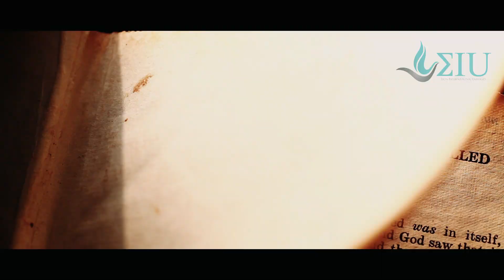Estudia Administración de Empresas en ZIU ¡INSCRIPCIONES ABIERTAS!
¿Tu sueño es ser un Administrador de Empresas y no has podido?

¡Esta es tu oportunidad!

En Zion International University podrás estudiar desde la comodidad de tu hogar, pagando en cómodas cuotas mensuales, y en tan sólo 4 años obtendrás un título Profesional de los Estados Unidos 🇺🇸.

Formamos administradores(as) para que sean: líderes idóneos, competentes, responsables y comprometidos con las empresas en las que utilizan su sapiencia y habilidades aprendidas. Además, son formados con habilidades gerenciales y conocimiento sobre la creación de empresas productivas.

Duración: 8 semestres/ 4 años

• Titulación de Estados Unidos
• 100% virtual y en español
• ¡Estudia desde cualquier parte del planeta! Y lo mejor: sin salir de casa
• Financiación a tu medida: paga tu semestre a cómodas cuotas